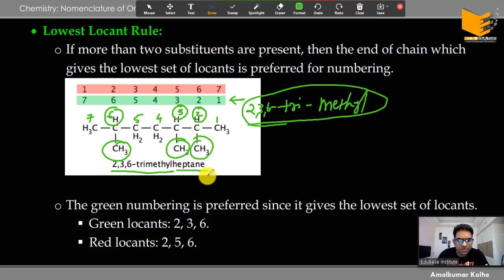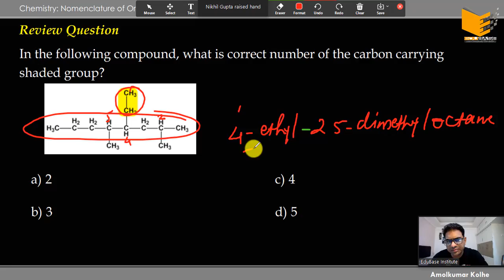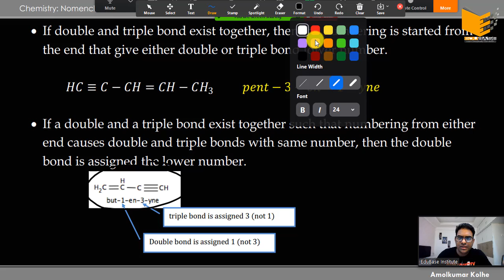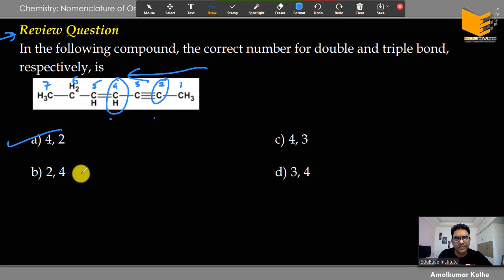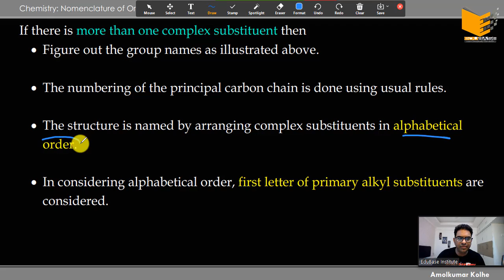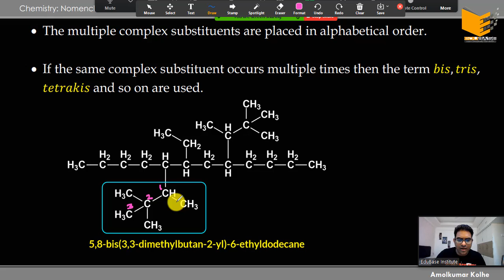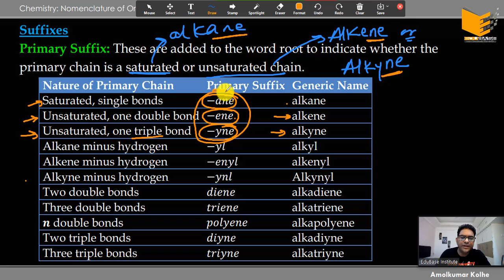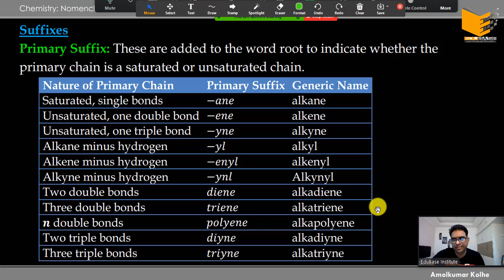05. Nomenclature of Organic Compounds: Lowest Locant Rule and Rules for naming complex substituents